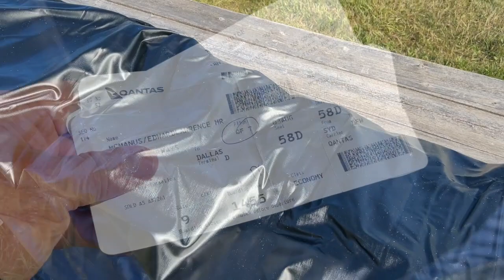Abandon Tents 2023 Sturgis Motorcycle Rally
I did a video four years ago on abandoned tents. This year I found six abandon tents. The first three tents, belong to some people from Australia, and I'm not sure about the other three tents.

Twisted Technology
3819 Rufe Snow Dr #101, North Richland Hills, Texas 76180

Ace Electronics
3210 Antoine Dr Houston Texas 77092

38335 Apollo Pkwy, Unit 4 Willoughby, OH United States 44094

Amazon Shop

My Motorcycle:
2010 Two Tone Ocean Blue & Sandstone Metallic Victory Vision
2008 Harley-Davidson Road Glide
1999 Yamaha Royal Star Venture
1982 Yamaha Virago 750
1974 Yamaha DT250 Enduro
1968 Honda 50 Mini Trail